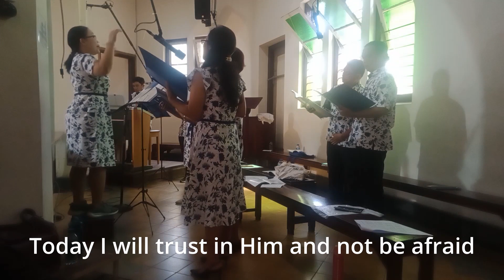Wonderful Day | SR CHOIR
Lagu Wonderful Day sebagai lagu pembuka pada misa pernikahan di gereja Santo Antonius Muntilan. Dibawakan oleh SR CHOIR.